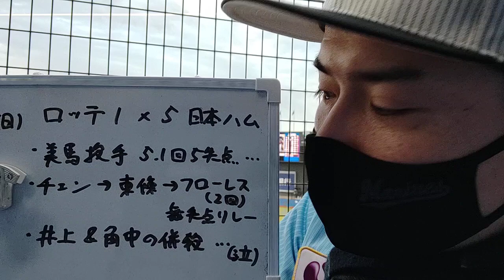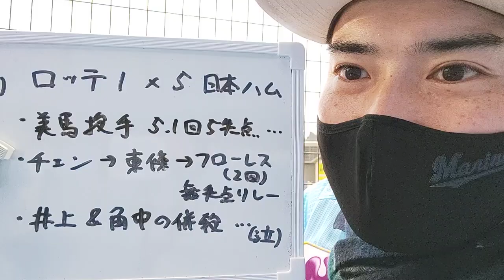【10/18 ロッテ×日本ハム】マリンフェスタ、ロッテファンでいることを試される修行説。【井上、角中…あの併殺は…！（泣）】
大学入学からミュージカルを始め、現在某通信会社でフルタイムで働きながら
舞台、映像、MCとして活動中。

ロッテ 日本ハム 千葉ロッテ 千葉ロッテマリーンズ 北海道日本ハムファイターズ 日本ハムファイターズ ロッテファン 日本ハムファン ハムファン

美馬学 チェン チェングァンユウ 陳冠宇 東條大樹 フローレス 藤原恭大 中村奨吾